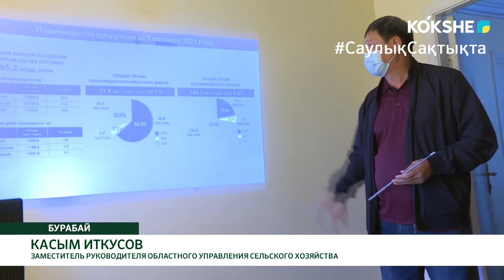НАБЛЮДАЕТСЯ РОСТ ЦЕН НА СЕЛЬХОЗПРОДУКЦИЮ